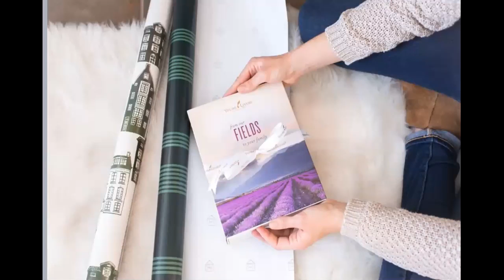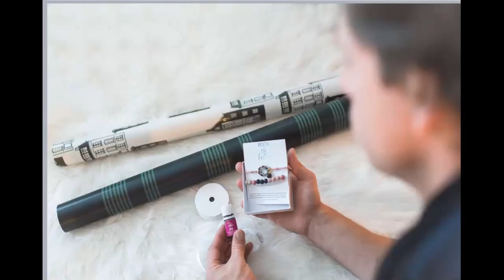2018 YL Holiday Collection